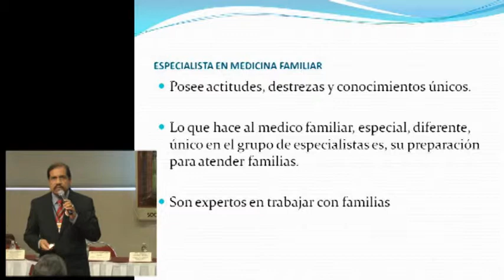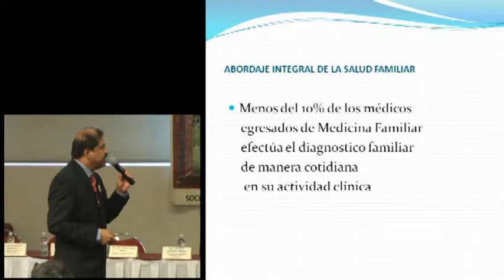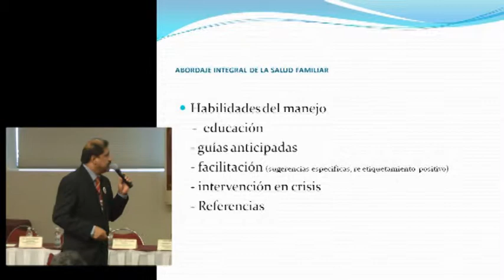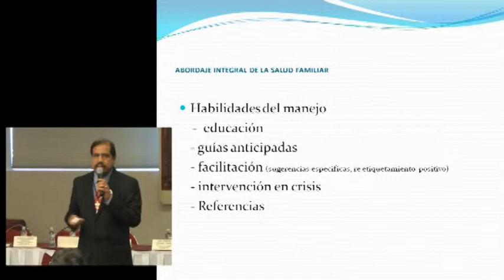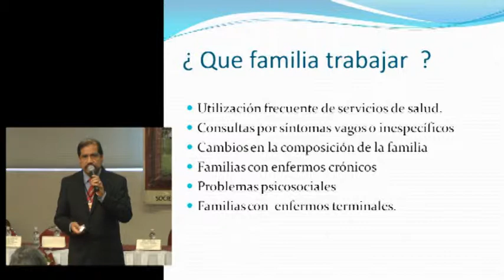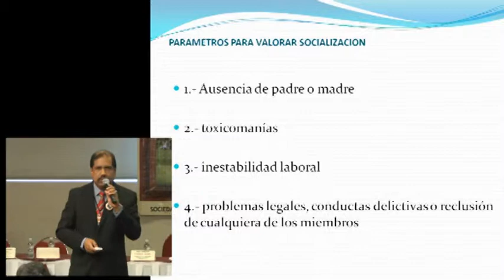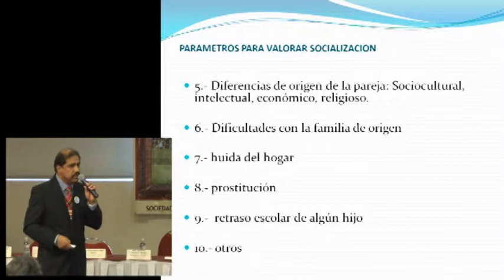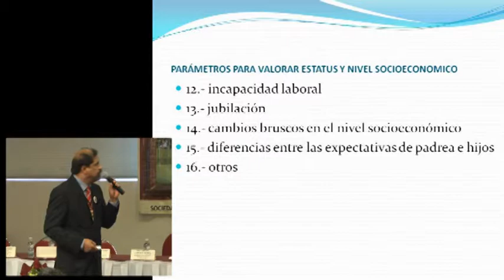Abordaje Integral de la Salud Familiar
Plática impartida por el Dr. Gerardo Ramírez Sandoval.
Primer Congreso a Distancia de Medicina Familiar Región Noreste.
Monterrey, NL.